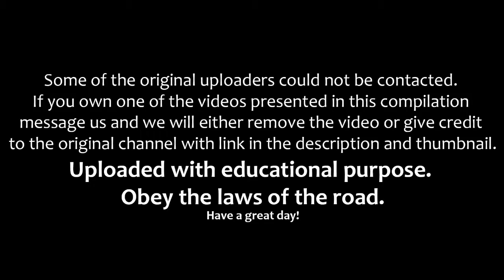IDIOT PEDESTRIANS, CRAZY PEDESTRIANS 'WALKING' FAILS COMPILATION 2016 Z9OoBtdwUY4